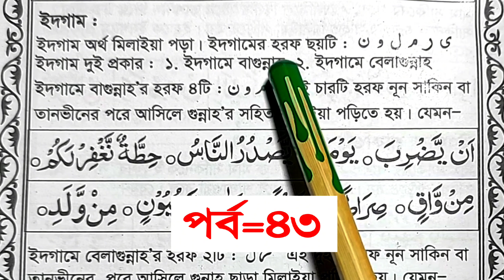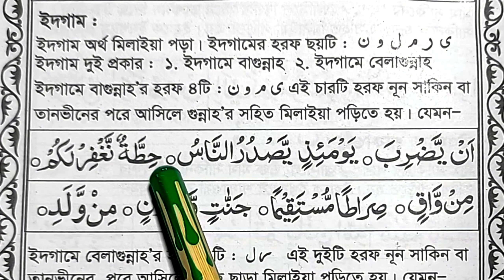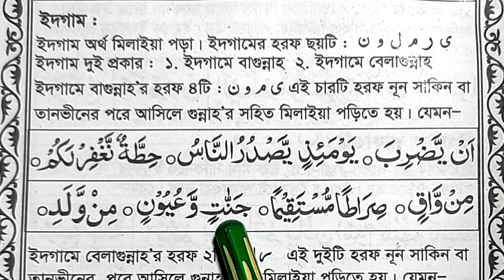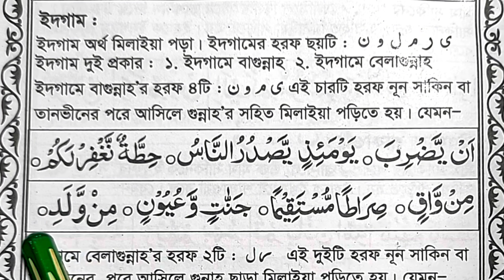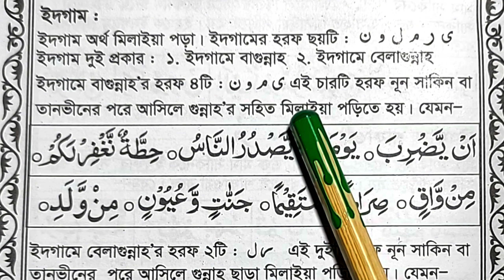নাদিয়া নেছাব কায়দা শিক্ষা পাঠ ৪৪ || ইদগাম কাকে বলে এবং ইদগামের শব্দ গঠন করার কৌশল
৪. বাগদাদী কায়দা এর সব ভিডিও এক সাথে পেতে এই লিংকে ক্লিক করুনঃ বাগদাদী কায়দা ধারাবাহিক পর্ব